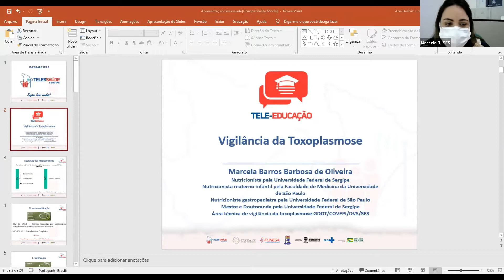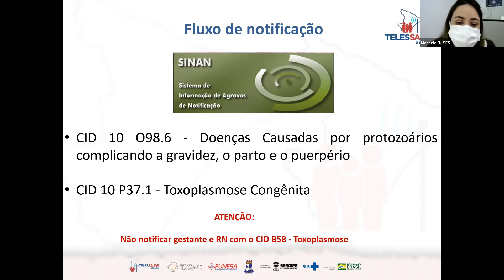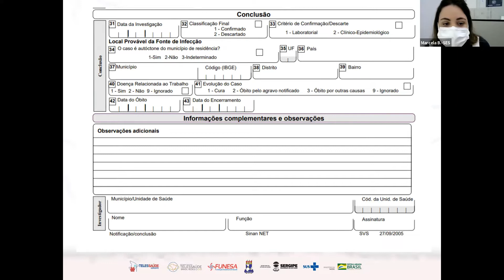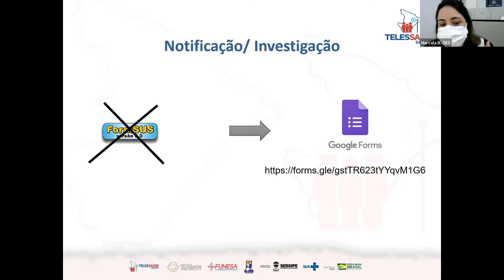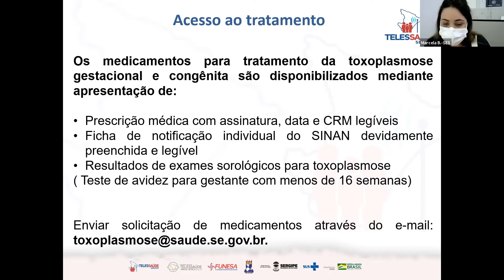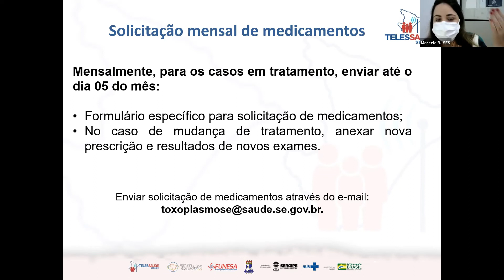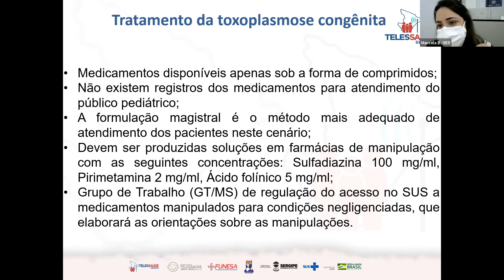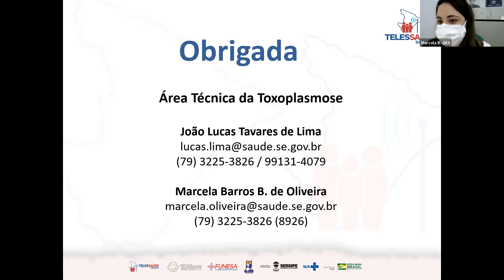TOXOPLASMOSE GESTACIONAL E CONGÊNITA - Parte 2/2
Teremos como palestrante/conteudista:

 • Jaqueline  Dario Capobiango – Docente do Departamento de Pediatria e Cirurgia Pediátrica da Universidade estadual de Londrina (UEL), Docente do Programa de Pós Graduação em Fisiopatologia Clinica e Laboratorial da UEL,  Doutora em Ciências da Saúde pela UEL.

    • Marcela Barros Barbosa de Oliveira -  Nutricionista, especialista em nutrição em pediatria e gastropediatria, mestre em ciências da saúde e atua na área técnica da toxoplasmose da SES

Público Alvo: Profissionais de saúde e demais interessados

Gravado: 16/11/2021